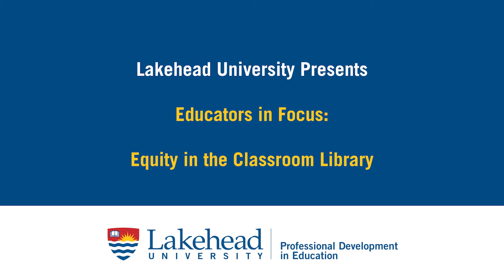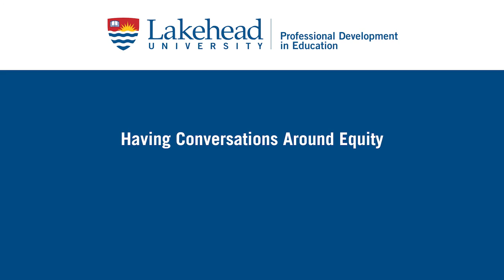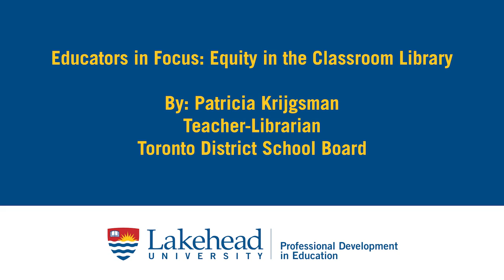Equity in the Classroom Library - Patricia Krijgsman (Educators in Focus, Lakehead University)